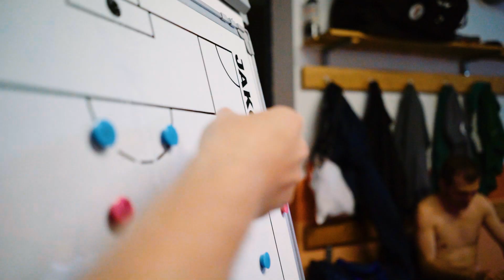Sportunion Münzbach Image Film